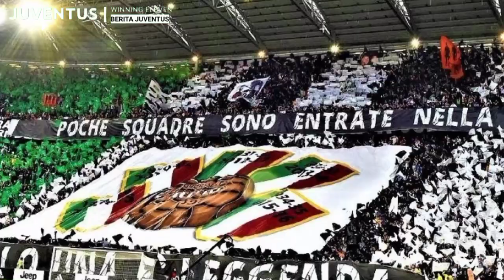youtube video #-4vOSLTi9-E